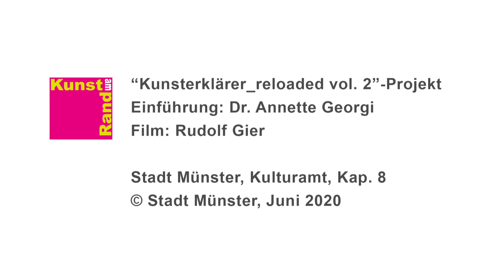Kunst am Rand – Tony Boiso: Falling Chair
"Falling Chair" von Tony Boiso ist Teil der Ausstellung „Kunst am Rand“ 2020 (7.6. – 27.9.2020).
Kunst am Rand ist ein biennales Ausstellungsprojekt in Münster-Kinderhaus.
Die beteiligten Künstlerinnen und Künstler zeigen ihre Arbeiten an Standorten, die normalerweise nicht in Kunstzusammenhängen stehen. In den Videosequenzen geben der Kurator Jochen Koeniger oder die Kunsthistorikerin Dr. Annette Georgi kurze Statements zur ausgewählten Arbeit ab.